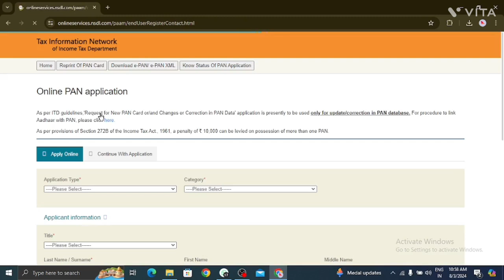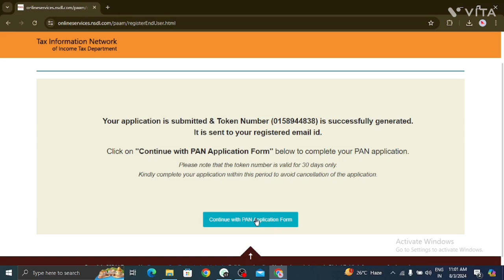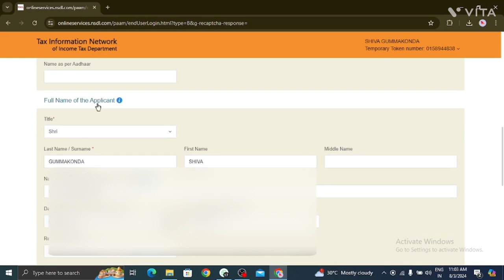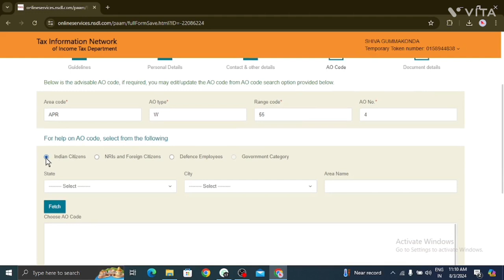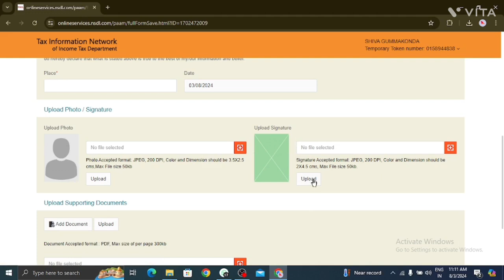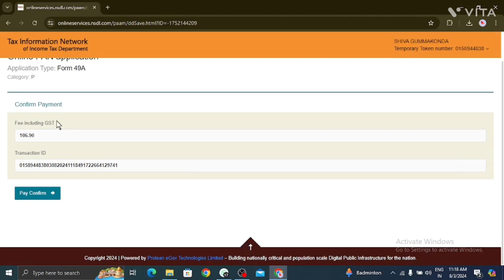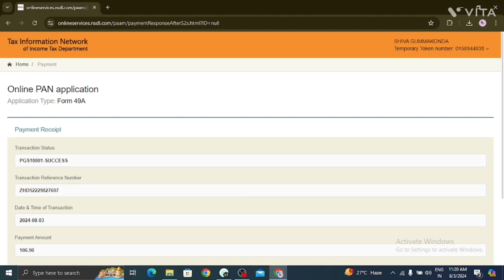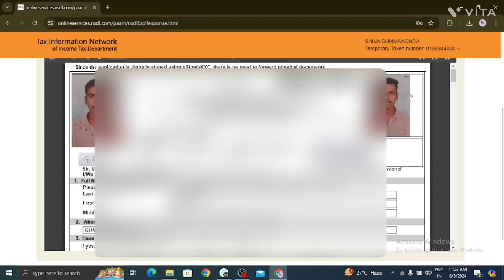How to apply New pan card online 2024#pancard#new#newprocess